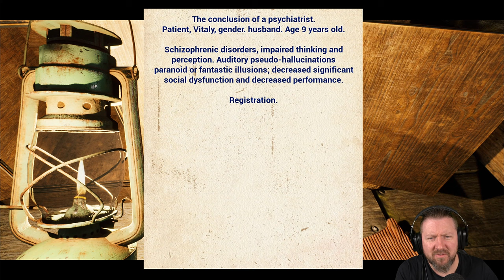IRGENDETWAS terrorisiert meine Familie | VILLAGE THE SIBERIA | Indie Horror Game | German Let´s Play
Sie spielen die Rolle eines Jungen aus einer gewöhnlichen Familie, die in Sibirien lebt. In einer Reihe von mysteriösen Ereignissen geschieht etwas Schreckliches, und ein Parasit taucht auf, der Menschen als Träger benutzt. Dein Ziel ist es, herauszufinden, wem du in deiner Familie vertrauen kannst und welche Familienmitglieder nicht infiziert sind. Wenn du mit einem von ihnen im Haus bleibst, könnte etwas Schreckliches passieren ... also überlege, wem du vertrauen kannst ... und wer von ihnen sich nicht seltsam verhält ...

▪ TITEL: VILLAGE THE SIBERIA
▪ PLATTFORM: PC
▪ GENRE: Psychologischer Horror | Indie-Horror
▪ RELEASE: 2021
▪ STUDIO: indie_games_studio
▪ PUBLISHER: indie_games_studio
▪ Der Entwickler beschreibt die Inhalte wie folgt:

Achtung! Das Spiel enthält Gewaltszenen und Blut.